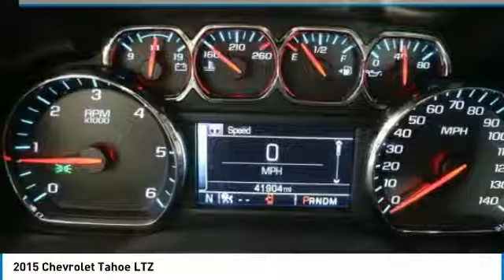2015 Chevrolet Tahoe Forest Lake MN T99122A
2015 Chevrolet Tahoe LTZ

Lifetime Warranty Included, Certified By Carfax No Accidents, 4WD, Spacious Cargo Room, Best Color For Resale, Leather Seats, Heated and Cooled Seats, Second Row Buckets, 3rd Row Seating, Navigation, Rear Vision Camera, Ultasonic Park Assist, Sunroof, Bose Speaker system, Bluetooth, Heated Steering Wheel, Memory Seats, Heated Rear Seats, Voice Controls, Power Seat, Dual Climate Control, Tri-Zone Climate Control, DVD Player, Touch Screen Radio, Remote Start, Smart Key, Trailer Tow, Running Boards, Blind Zone Detection System, Wheels: 22 6-Spoke Black (LPO).brbrOdometer is 27232 miles below market average!brbrAwards:br  * ALG Best Residual Value   * 2015 KBB.com 15 Best Family Cars   * 2015 KBB.com Best Buy AwardsbrbrWhen you buy from Forest Lake Auto Group you have the comfort of knowing that every one of our front line ready vehicles go through our extensive inspection process by one of our certified technicians and if they do not pass we will not offer them for sale as a front line car. Commercial Vehicles, Plows and other specialty vehicles do not qualify for the Lifetime Powertrain Warranty Why Buys!! Each one of our front line ready vehicles sold come with the following. Full inspection done on every vehicle Guaranteed alternate transportation or loaner for all service customers WE MAKE BUYING EASY!!! Great Selection, Upfront Pricing, Free Trade Appraisals, Plus we will give you estimates on Financing and warranties, and we do it all with your time in mind!